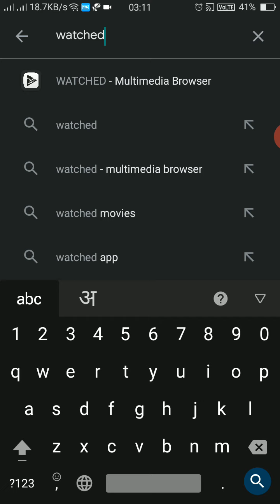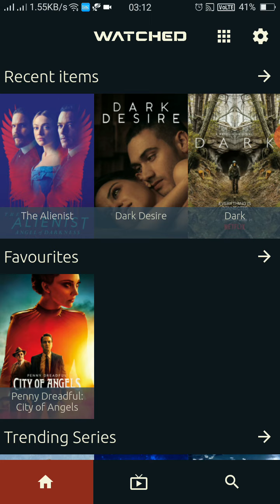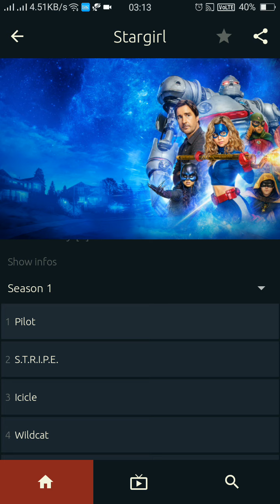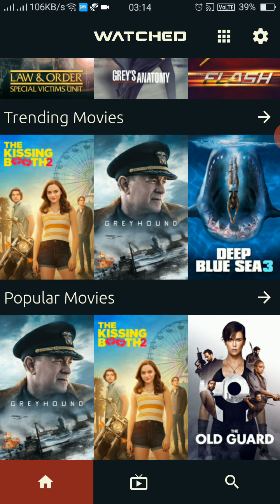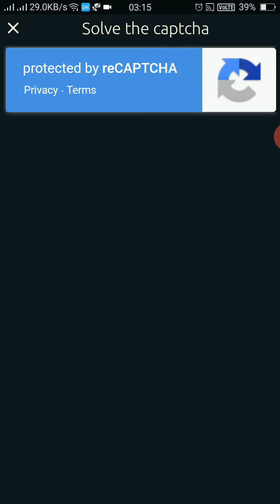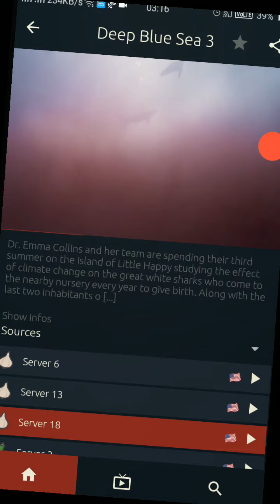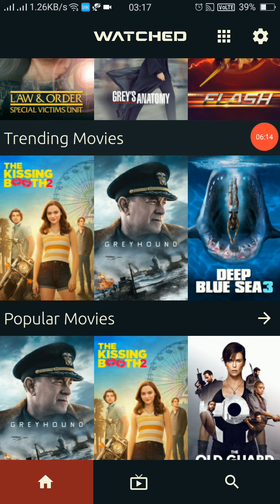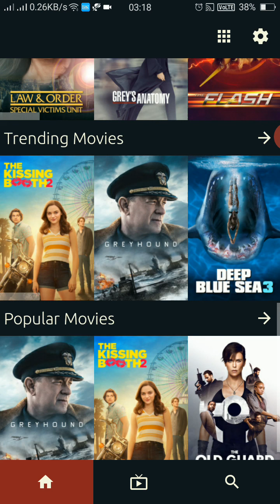29 July 2020